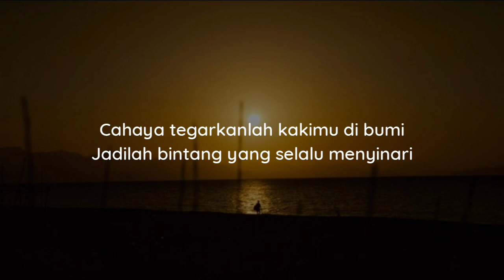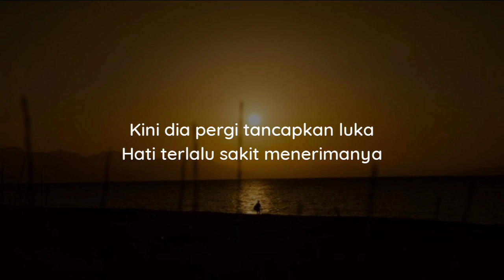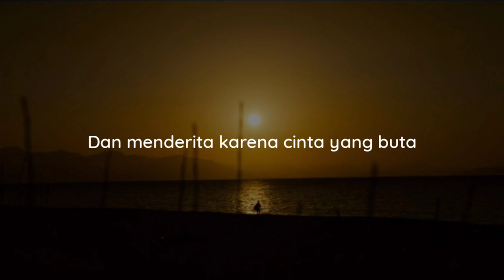Andika Mahesa & D'Ningrat - Cahaya (Lirik)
Artist : Andika Mahesa & D'Ningrat

Lirik 🎵

Cahaya dengarkanlah diriku bernyanyi
Tentang rintihan hatiku ini yang selalu terluka
Dan menderita karena cinta yang buta

Cahaya tegarkanlah kakimu di bumi
Jadilah bintang yang selalu menyinari
Tetaplah ceria
Meski dunia tak seindah kenyataannya

Cinta memang membutakan mata
Hatiku yang selalu salah menilainya
Dia yang ku anggap sempurna ternyata berdusta

Kini dia pergi tancapkan luka
Hati terlalu sakit menerimanya
Dengarlah wahai cahaya

Dengarlah wahai cahaya
Dia memang tak pantas ada di samping kita